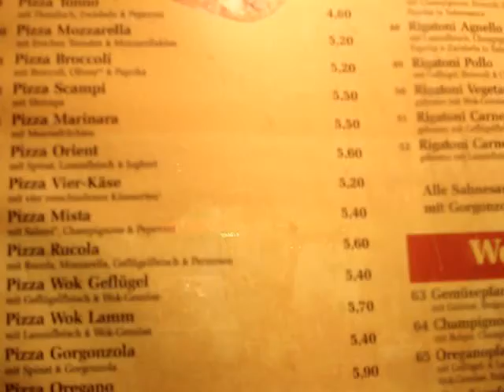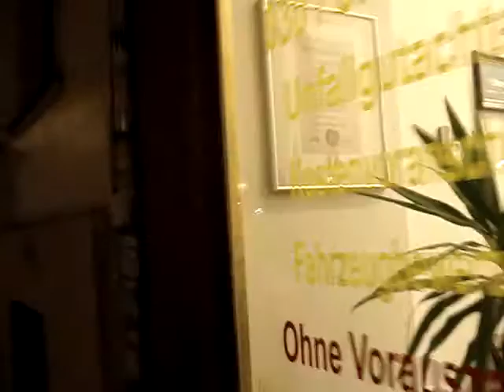On German (and Australian) Publishing and Media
This was filmed in Kreuzberg on February 22, 2012. It seems to be a small literary strip. German literature has contributed a lot to the global scene for a language population with a relatively small percentage of the world (2-3% share of speakers, but publishing 11% of the material).